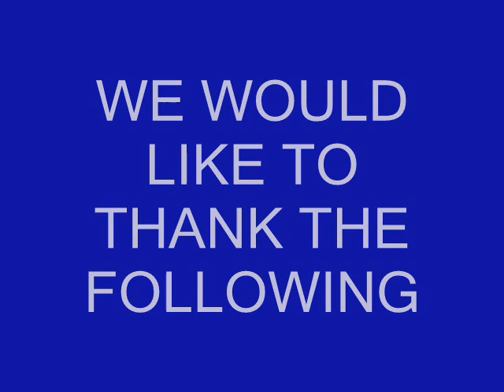WEF46.wmv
WEF MMA Fight Pictures